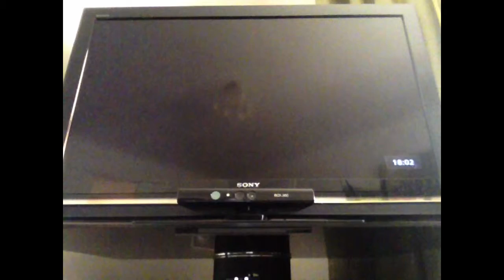GTA V: Tank Rampage/Five Star Wanted Survival: 30 Sub Special